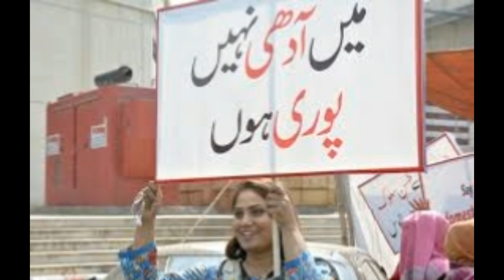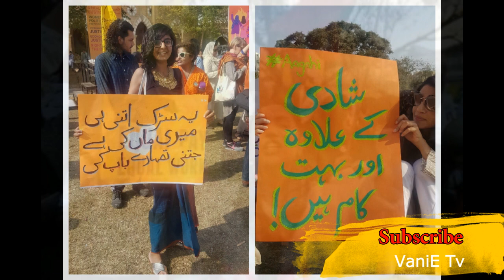Reality Inside the Aurat Azadi March 2019 in Pakistan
Thanks